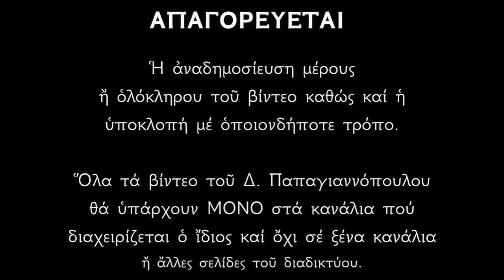Απολυτίκιο Αγίου Αρσενίου του Θαυματουργού